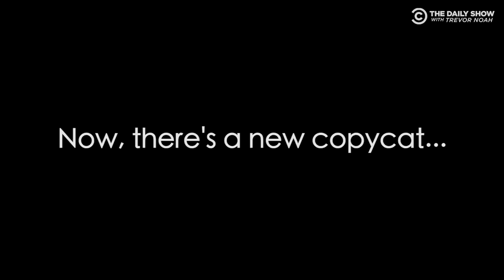Tucker Carlson: White Supremacist Mass Shooter Copycat | The Daily Show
We need to talk about plagiarism at Fox News